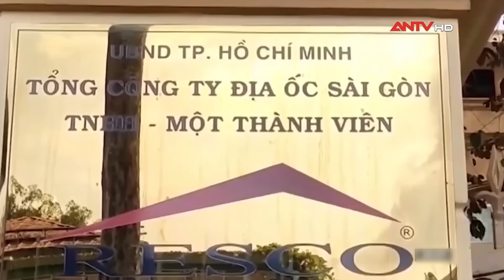Tin tức an ninh trật tự nóng, thời sự Việt Nam mới nhất 24h sáng 9/1 | ANTV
Mời quý vị và các bạn xem thêm: Tin tức an ninh trật tự nóng, thời sự Việt Nam mới nhất 24h khuya 7/1